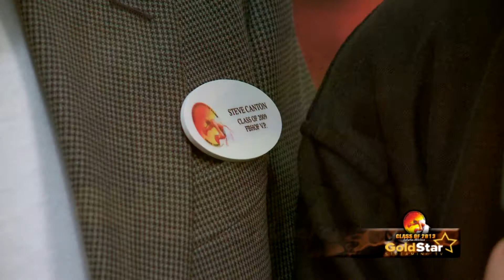STEVE CANTON INTERVIEW 2013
FBHOF Class of 2009 Inductee and FBHOF Vice President Steve Canton with Class of 2010 Inductee Bob Alexander